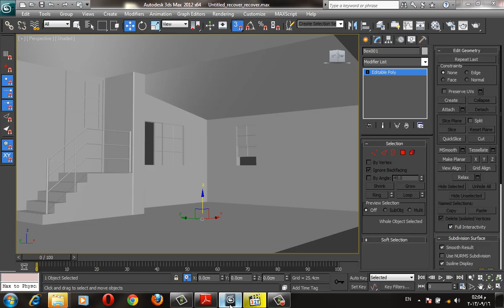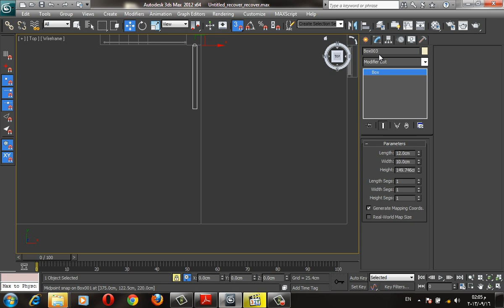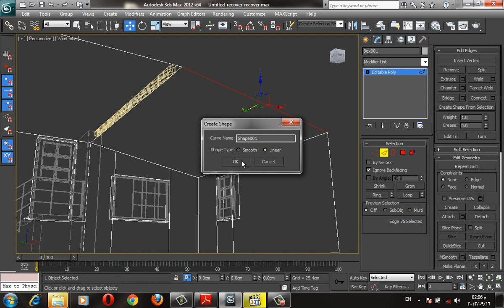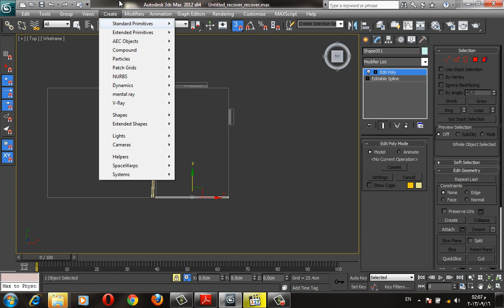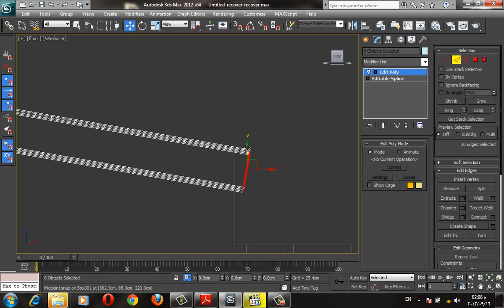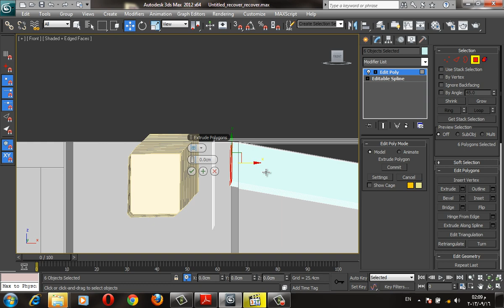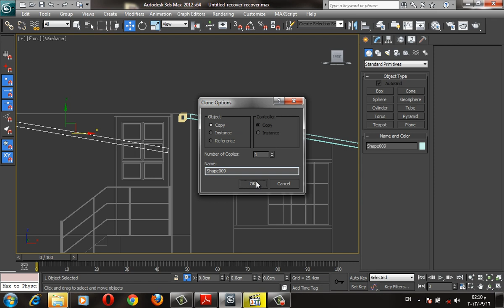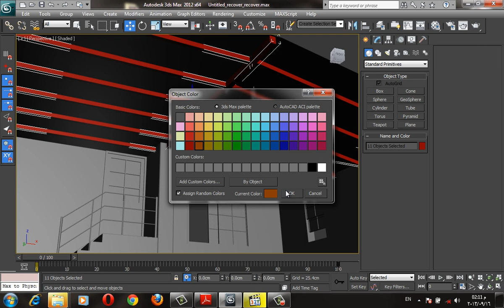52. Lecture 11/4 | Rafters